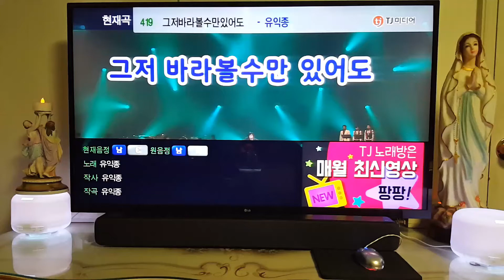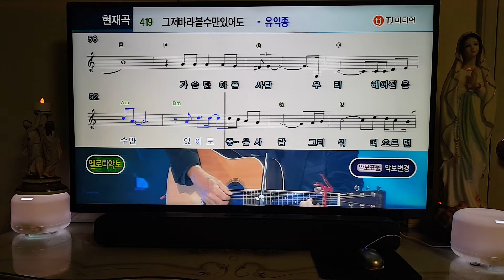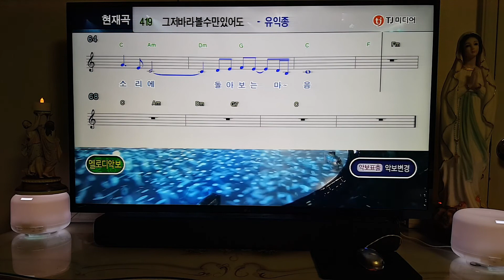그저 바라볼 수만 있어도(유익종) - evergreen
유익종 씨의 노래 "그저 바라볼 수만 있어도" - cover by evergreen(배영규)